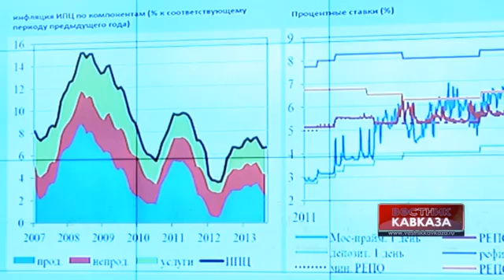Birgit Hanzl : "We have no worries about inflation"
The World Bank Chief Economist for Russia, Birgit Hanzl, commented on the situation with inflation in Russia: "We see that inflation growth is slowing, and we do not have great concerns about this in the future ... We know that there was speculative discussion on the different approach that should be chosen to monetary policy, which would not be so dependent on inflation, as well as talks about how to loosen monetary policy and contribute to economic growth. But we fully support the action taken by the Central Bank in respect of these speculative discussions," Birgit Hanzl concluded.